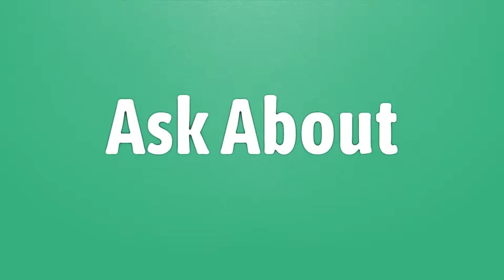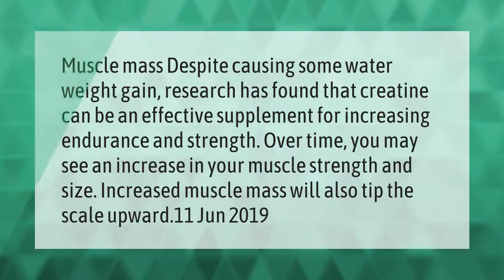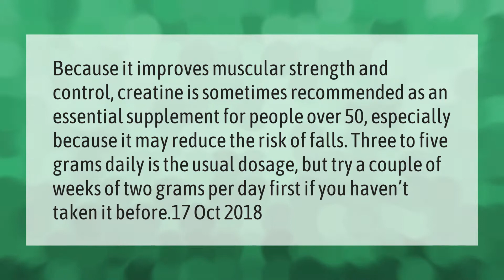Does creatine affect you sexually?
00:00 - Does creatine affect you sexually?
00:40 - Does creatine make you bigger?
01:11 - How bad is creatine for you?
01:45 - Is creatine good for 50 year olds?

Laura S. Harris (2021, April 8.) Does creatine affect you sexually?
    AskAbout.video/articles/Does-creatine-affect-you-sexually-234073